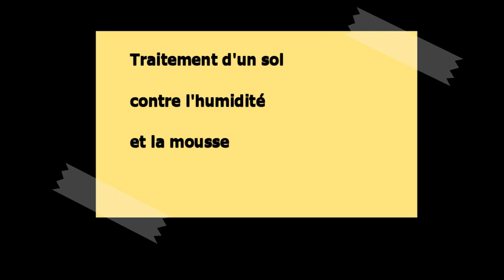[TUTO] Hydrofuger contre les mousses (macadam, bétons, dallages, pavés)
► Tutoriel  Hydrofuger contre les mousses (macadam, bétons, dallages, pavés)

● LIEN DES DIFFÉRENTS PRODUITS ●

● SUIVRE NANOPROTECTION ●

Hydrofuge terrasses - Traitement longue durée. Protection hydrofuge pour toutes surfaces absorbantes telles que les terrasses, pavage, dallage, parking, tuiles... Produit très résistant. Empêche les infiltrations - nettoyage à l'eau.

Durée d'action : plus de 10 ans.

Le traitement HYDROFUGE TERRASSES est une protection anti infiltrations et moisissures à long terme pour les surfaces minérales poreuses soumises aux frottements (passage de véhicules, personnes etc...).

Nanotechnologies
Tous nos traitements hydrofuges sont issus des nanotechnologies. Lors de son application le traitement HYDROFUGE TERRASSES forme à la surface un film protecteur totalement invisible, hydrophobe et anti-adhérent. Grâce à ces propriétés, le revêtement empêche les infiltrations d’eau, principales responsables de l’apparition de mousses. Ces dernières ne peuvent d’ailleurs plus s’incruster dans la matière. Les zones traitées sont alors beaucoup plus faciles à nettoyer : simplement à l’eau claire et sans produits chimiques, c’est l’effet « easy-to-clean ».

Mode d’emploi
1. Nettoyer la surface afin d’obtenir un résultat optimal : il est nécessaire d’enlever toute pollution grossière et visible. Pour les surfaces extérieures sales, nous recommandons d’effectuer un lavage haute pression au préalable, en rinçant bien à l’eau claire.

2. Appliquer le traitement : Pulvériser HYDROFUGE TERRASSES uniformément (important, sinon risque de résidus lors du séchage) directement sur la surface (sèche) jusqu’à saturation. Pour les surfaces importantes, nous conseillons d’utiliser un pulvérisateur de jardin. Pour une finition optimale étaler ensuite au rouleau.

Le séchage complet intervient après 24h.

Vous pouvez également appliquer une protection additionnelle en surface en guise de finition (notamment pour des effets oléophobes) avec notre produit DALLAGES PROTECT uniquement après les 24h de séchage.

Surfaces d’utilisation
Terrasses, dalles
Parkings, cours
Béton, brique, grès, terre cuite, argile
Granite poreux, marbre poreux
Tous types de sols poreux à base minérale
Tuiles, crépis, façades
Entretien des surfaces traitées
La surface traitée se nettoie très facilement à l’eau. L’utilisation de produits d’entretien n’est plus nécessaire.

Durée d’action
Le traitement est actif plusieurs années (plus de 10 ans) dans des conditions d’utilisations et d’abrasion normales.

Avantages de l’HYDROFUGE TERRASSES
Protège contre les infiltrations d’eau.
Pénètre en profondeur jusqu'à 7mm dans le matériau.
Évite le développement des champignons et moisissures.
Préserve l’activité respirante de la matière.
Réduit l’effet du vieillissement.
Simple d’utilisation.
Empêche le développement des mousses en extérieur.
Actif pour une durée de vie de 10 ans et plus.
Important : ce produit ne convient pas pour les surfaces en céramique.